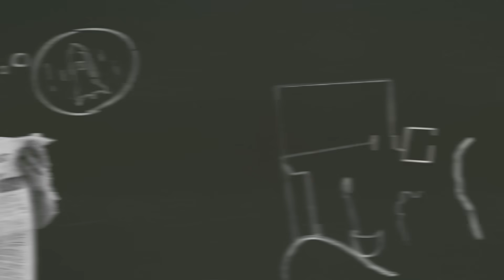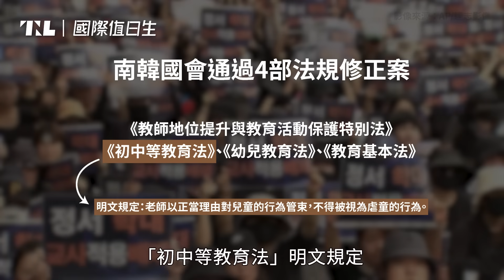亞塞拜然30年來首控制納卡區｜為何波蘭不再供武器給烏克蘭｜南韓教師接連輕生，國會修法保障權益｜國際值日生Ep182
● 蘇聯解體後，高加索區的亞塞拜然和亞美尼亞為了納卡區的領土爭議衝突不斷30年，而亞塞拜然能完全控制納卡區的背後成因有哪些？

● 最堅定盟友之一波蘭宣布不再提供武器給烏克蘭，原因除了爭議不停的糧食禁令，也與波蘭國內大選有關。

● 一名年輕女老師輕生之後引爆南韓教職人員對法律制度的不滿，南韓國會火速通過4部法規修正案，希望改善老師教學環境。